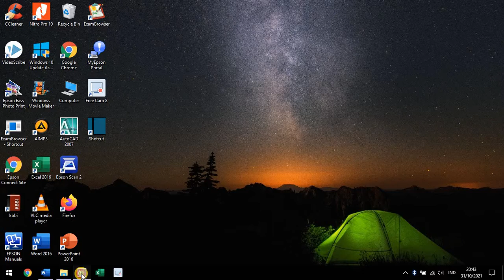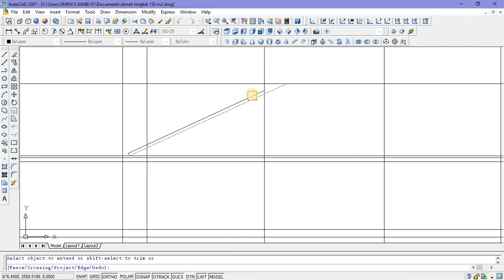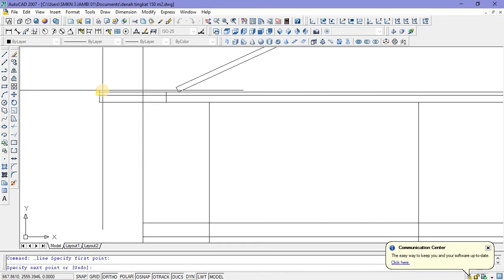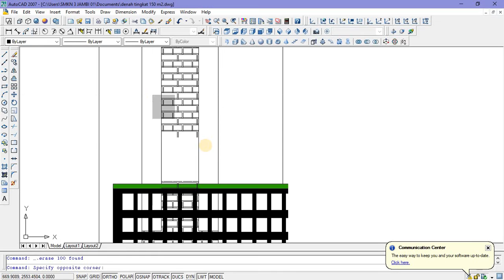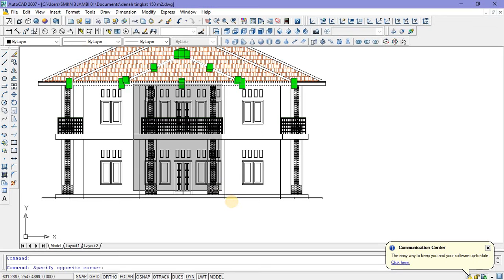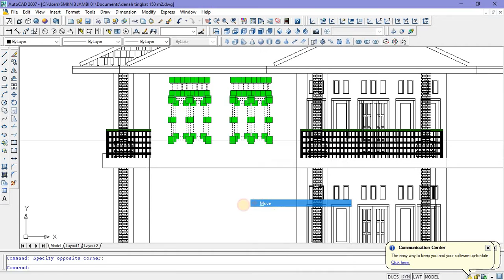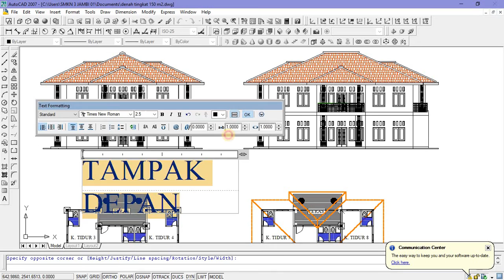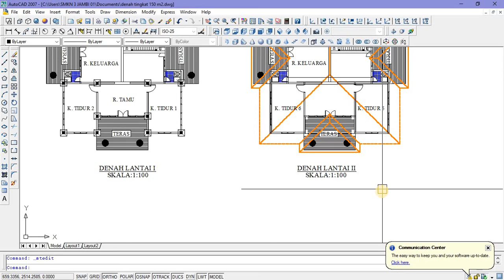Tutorial Rumah Tingkat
Pada Kesempatan kali ini saya menyampaikan Video Tutorial Menggambar Rumah Tingkat yang sangat sederhana karena denah pada lantai satu dan dua adalah sama sehingga penggambarannya sangat mudah apa lagi menggunakan Aplikasi AutoCad yang bisa dengan mudah menggunakan perintah-perintah yang ada di AutoCad.